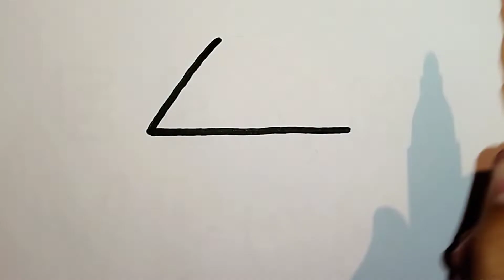draw a lamp for kids | нарисовать светильника для детей | bolalar uchun chiroq chizish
draw a lamp for kids |
нарисовать светильника для детей |
bolalar uchun chiroq chizish |